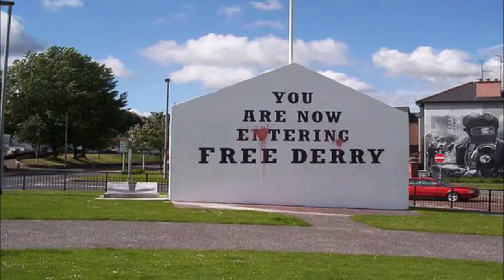Top 10 Best Tourist Places to Visit in Derry | Ireland - English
Derry is one of the biggest tourist attractions in Ireland having many best places in Derry. Derry, officially Londonderry, is the second-largest city in Northern Ireland and the fifth-largest city on the island of Ireland. The old walled city lies on the west bank of the River Foyle, which is spanned by two road bridges and one footbridge. The city now covers both banks. So to help you figure out the places you need to try, we've gathered up a bucket list of the best Places in Derry that you won't regret going to.

There are many beautiful places in Derry. Ireland has some of the best places in Derry. We collected data on the top 10 places to visit in Derry. There are many famous places in Derry and some of them are beautiful places in Derry. People from all over Ireland love these Derry beautiful places which are also Derry famous places. In this video, we will show you the beautiful places to visit in Derry.